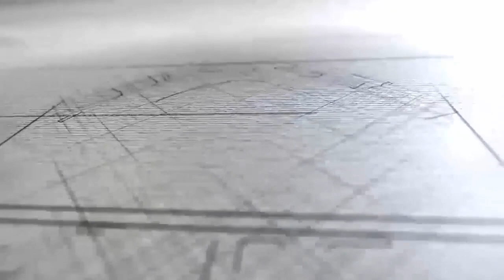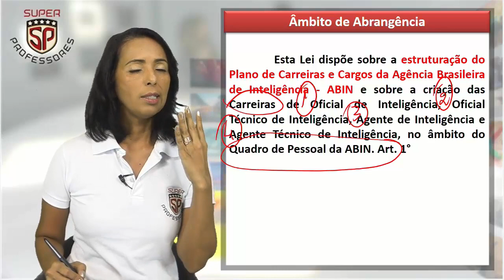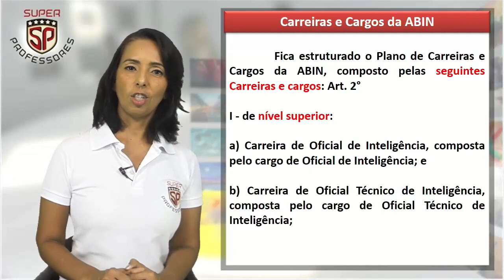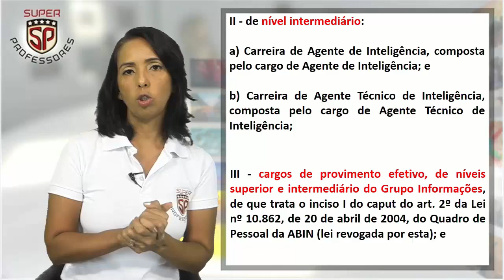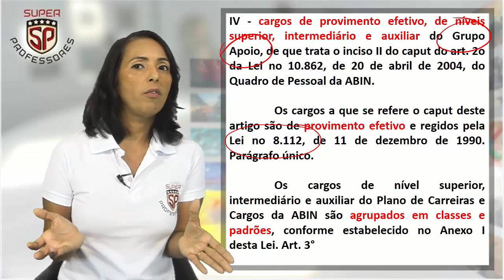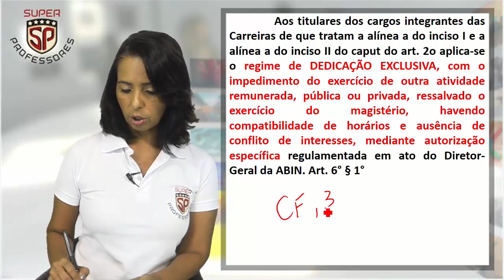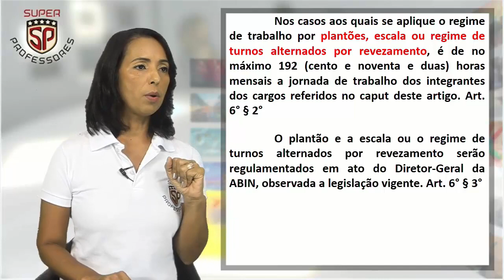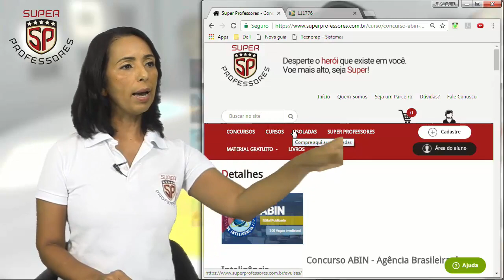Concurso ABIN 2018 - Lei 11776/08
A professora Claudete Pessôa apresenta a primeira aula da Lei 11776/08 .

Para mais informações sobre nossos módulos e pacotes completos para a ABIN acesse